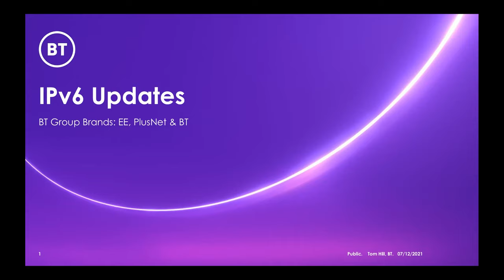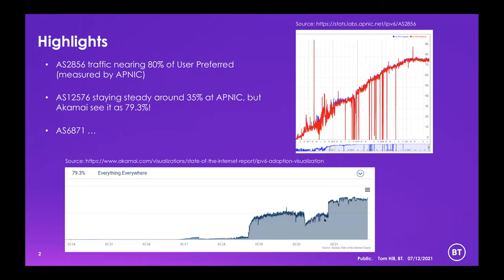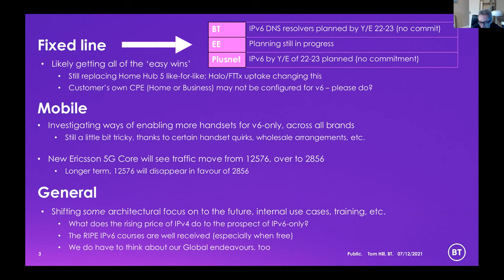ISP Update - BT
Tom Hill, BT

7 December 2021